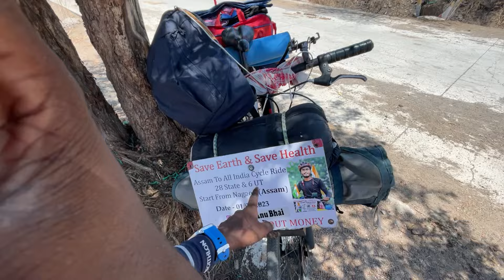Is Journey Mein Pahli Bar Accident || Assam To All India Cycle Ride Day 210